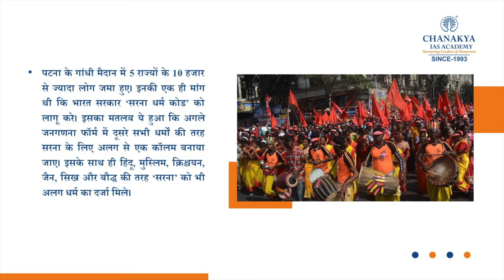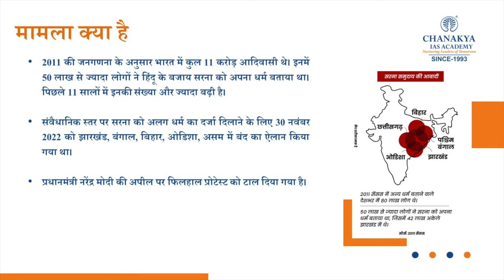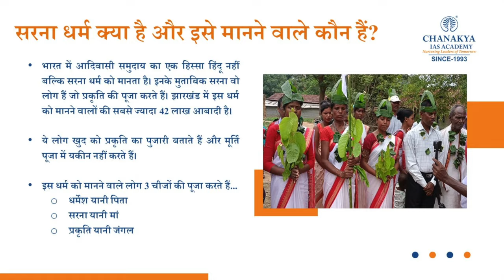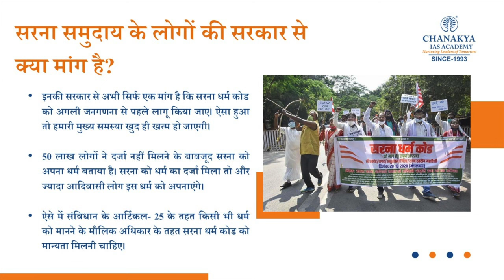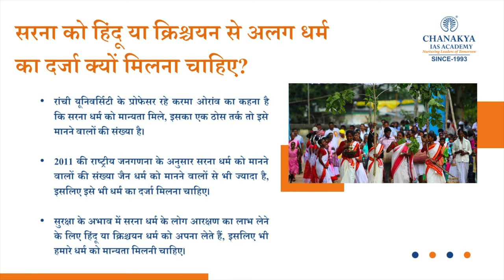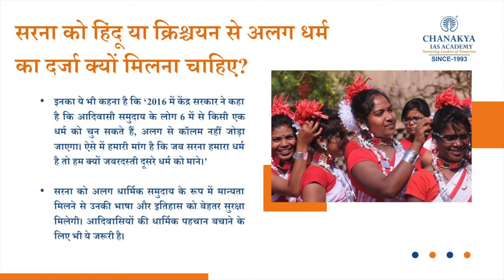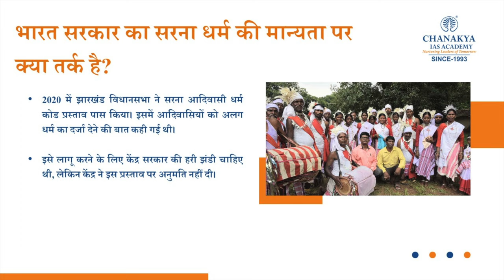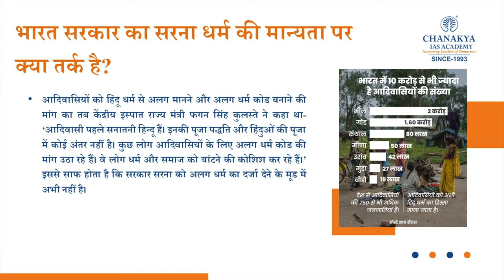What Is Sarna Dharam Code? Separate Religious Code For Sarna Tribals | Jharkhand | GK Today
What Is Sarna Dharam Code? The Sarna religion is based on animism and is sometimes called Addi Dharam. They believe in a benevolent spirit and reply upon it for their overall wellbeing. In 2020, Jharkhand Mukti Morcha's (JMM), which was in power in Jharkhand at that time, passed a unanimous assembly resolution on 'Sarna Code' for the inclusion of Sarna as separate religion in 2021 census, and sent to central government for approval.